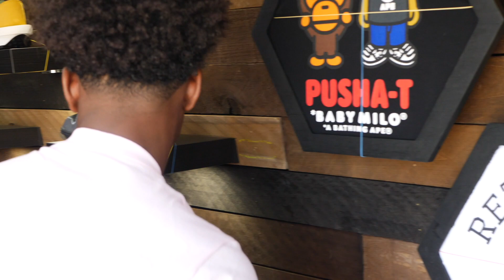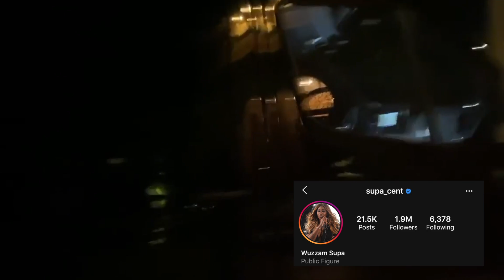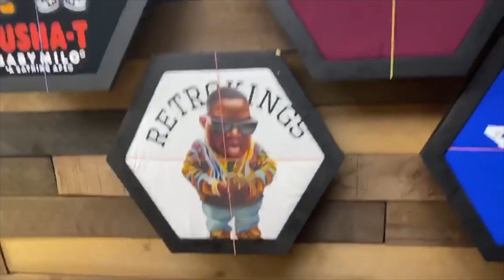16 Year older starts a mobile sneaker boutique biz "The Sneaker Gazer" - A Million Roses Interview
A Million Roses is a black owned New Orleans based media platform that was created to showcase the urban culture's talent through our lens. We give it to you raw&uncut!